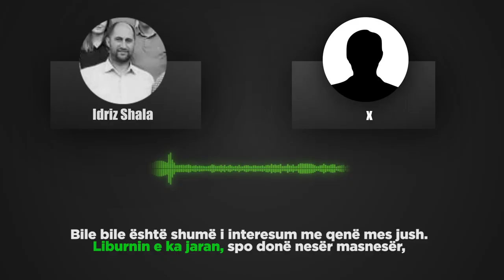AFERA JARANAT E LIBURNIT: Ryshfet astronomik në Ministrinë e Liburn Aliut (Ekskluzive / Audio)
Në episodin e III-të të Ditarit të Buzhalës, do të publikohet audio-përgjimi që dëshmon korrupsionin në Ministrinë e Infrastrukturës dhe Planikifimit Hapësinor, që udhëhiqet nga Liburn Aliu

C 2022 NACIONALE